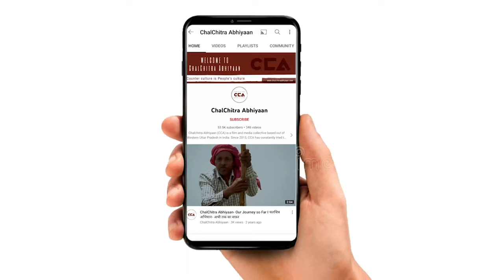बागपत : भाजपा सांसद पर भड़की जनता| Baghpat: Public outrage against BJP MP- A CCA Report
देश में आने वाले साल, लोकसभा चुनावों के लिए बहुत महत्वपूर्ण होने वाले हैं। पिछले दो बार से, भारत के प्रधानमंत्री भाजपा के नरेंद्र मोदी रहे हैं। उत्तर प्रदेश के बागपत लोकसभा सीट से भाजपा के सांसद डॉ. सत्यपाल सिंह हैं। हमारी चलचित्र अभियान टीम ने बागपत लोकसभा सीट के बराल गांव में लोगों से चुनाव के बारे में बात की |
टीम - मौ. सावेज़ चौहन, शाकिब यामीन रंगरेज, विशाल स्टोनवॉल इकरा अय्यूब सैफी

Next year, India will have its Lok Sabha elections. In the last two terms, the country had BJP's Narendra Modi as the Prime Minister. Dr. Satyapal Singh, a BJP Member of Parliament, represents the Bagpat Lok Sabha constituency in Uttar Pradesh. Our film campaign team talked to people in the village of Baral, which is part of the Bagpat Lok Sabha constituency, about the upcoming elections.
Crew -mohd Savez Chauhan, Shakib Yameen Rangrezz, Vishal Stonewall Ikra Ayyub Saifi